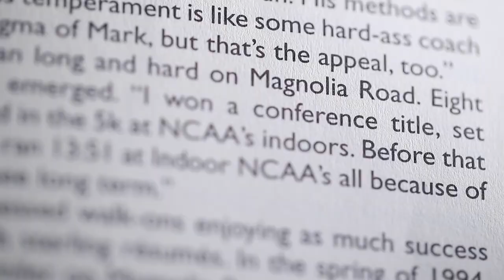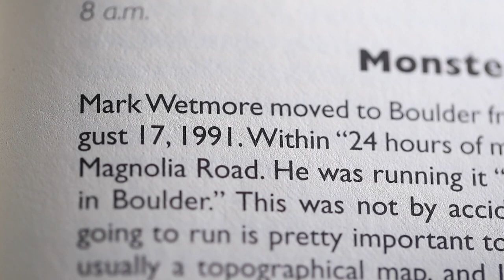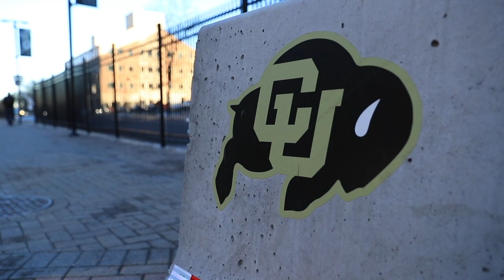Running for Mark Wetmore at the University of Colorado | Stories and Lessons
I was fortunate enough to walk on to the University of Colorado cross country team in 2005 as a sophomore in college. Mark Wetmore gave me a shot to make a difference and contribute to the cross country team at the University of Colorado. This vlog goes into a few stories that were passed down to me from Mark Wetmore during my time at CU. And yes, the keyword for this vlog is Story because Mark Wetmore was the king of storytelling, and most certainly still is. I do not talk about the intricacies of Mark Wetmore’s training philosophy in this vlog, but rather focus on the personality and team building approach that Mark takes with his cross country teams.

• Saucony: Fastwitch 8

• Hoka: Carbon Rocket

• Skechers: Go Run 7 Hyper, Razor 3

• Altra: Paradigm 4.5, Torin 3.5

• Mizuno: Waveknit R2

🔸My Shoe Size: 7.5 men's US sizing
🔸Mailing Address:

USA

Seek Beauty
Work Hard &